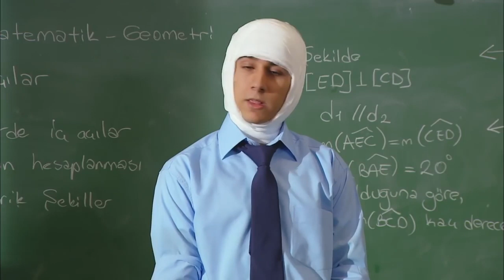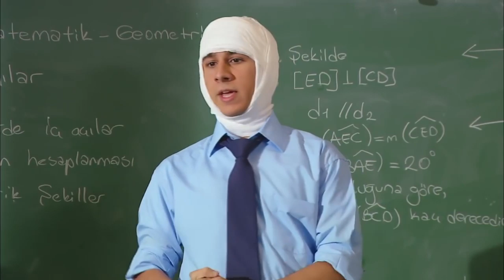Buraktan yeni kopya yöntemi - Hom Ofis - mesut can tomay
Evden çalışmak bize uymaz!

Kalabalık bir ailede, büyük bir gürültü içinde yaşayan Hamdi, sabahları işe gittiğinde rahat bir nefes almaktadır. Elinden gelse her gün fazla mesaiye kalacak, hatta yatılı olarak çalışacaktır. Çünkü evdeki gürültü, aile fertleri arasındaki çatışmalar, gündelik hayatın eve yansımaları, karısı, annesi, çocukları, komşuları hepsi birden sevimli, sıcak ama çekilmez bir atmosfer oluşturmaktadır. Hamdi tüm çevresinin imrendiği ailesi için tek bir şey söylemektedir “davulun sesi uzaktan hoş gelir ”.

Kahramanımızın hayatı bir gün hiç beklenmedik bir gelişmeyle altüst olur. Çalıştığı iş yeri kapatılacak ve artık iş hayatına evden devam edecektir. İlk başta kulağa hoş gelen evden çalışma fikri, Hamdi’nin ailesini yakından tanıdıkça sevimli bir maceraya dönüşecektir.

Kısaca “Homofis” televizyon projesi, evden çalışmanın kalabalık ve geleneksel Türk aile yapısına hiç uygun olmadığını gösteren ve yeni aile meselelerinin anlatıldığı sevimli-sıcak bir durum komedisidir.

HomOfis DurumKomedisi KomediDizisi mesut can tomay izliyor ali biçim izliyor hom ofis mesut can tomay tiktok
mesutcantomay mesutcan tomay